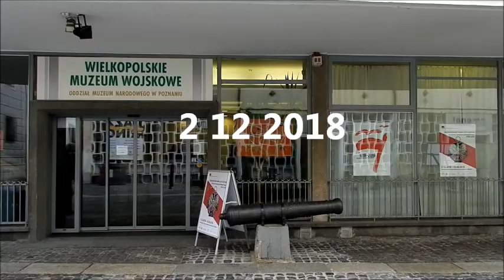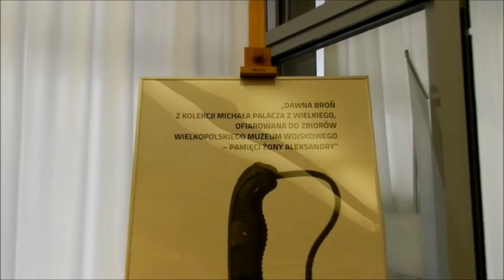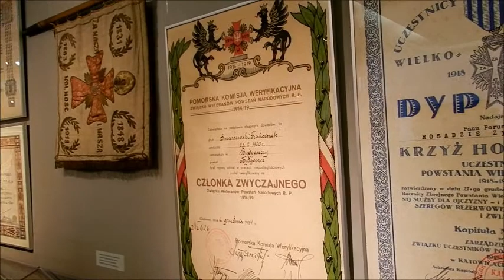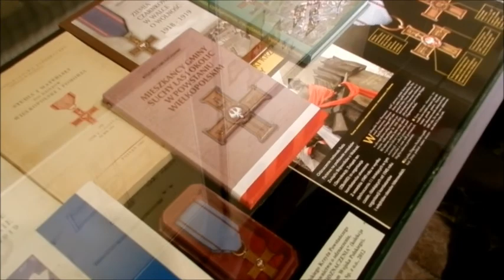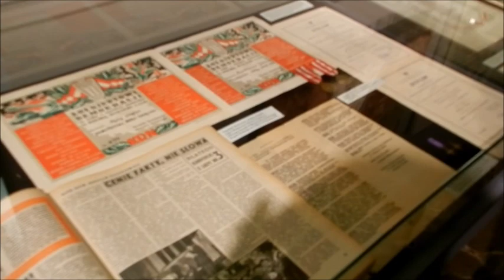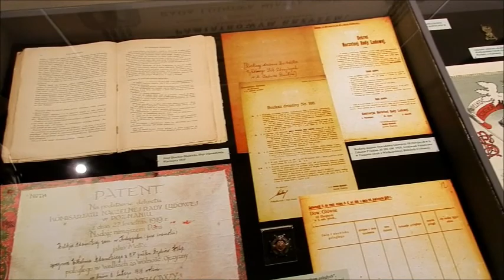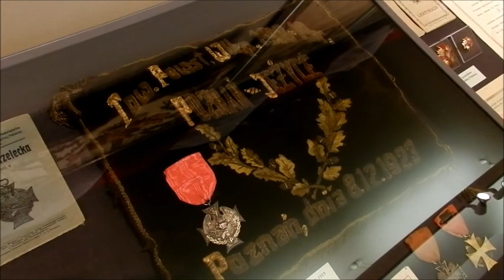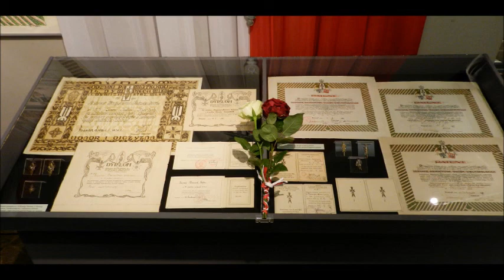WIELKOPOLSKIE MUZEUM WOJSKOWE 2.12.2018 r.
Otwarcie wystawy " Wielkopolskie Znaki Zwycięstwa . W Stulecie Powstania Wielkopolskiego 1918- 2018 "